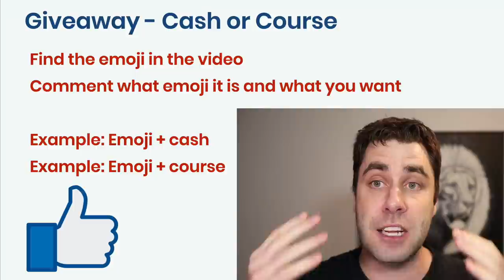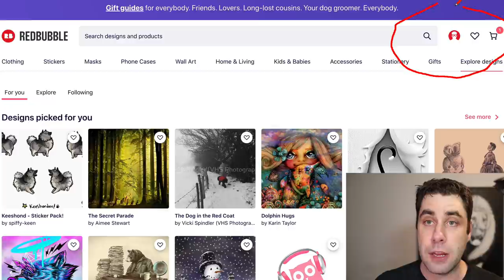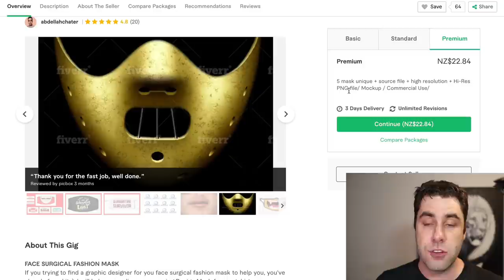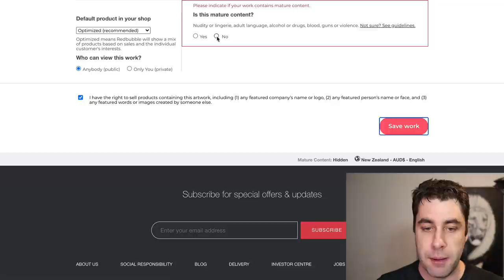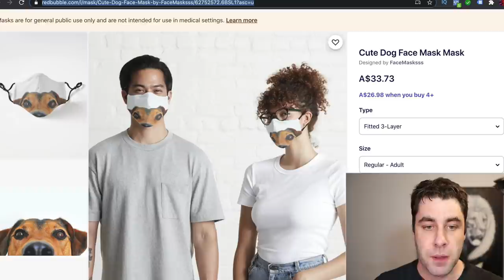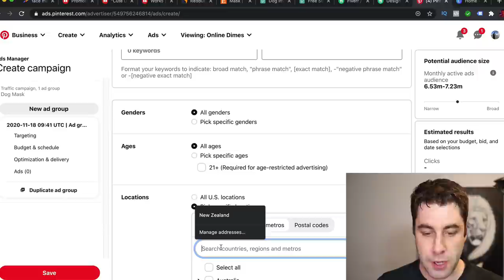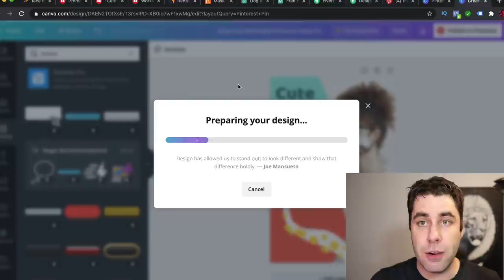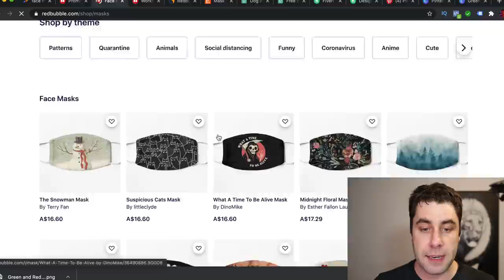How To Make Money Online With This CRAZY BIG Trend!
If you want to make money online listen up! This new big trend is taking off and I want to show you how it works in this FREE tutorial!

A big trend is happening online, and you can earn money from it. There are lots of ways to make money online, and I think this is one of the best ways right now to make money quick. This will take a bit of time to set up but once it's setup you can send traffic and earn money on the internet.

The first step is to head over to a website called RedBubble and sign up. Once you do that you then want to look for some designer on Fiverr or similar websites. On Redbubble you want to upload your designs onto a mask and start selling those online. This is how you will make money. This is called print on demand and all you do is put your margin on top and they send out the products.

Now you need to get traffic, usually we talk about free traffic but paid traffic is the best to earn money with this trend. Head over to Pinterest and start running advertising to your product page. The best thing about Pinterest is you can choose a specific target interest. This is a great way to make money fast online.